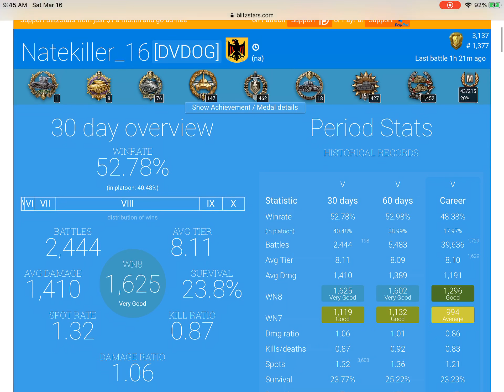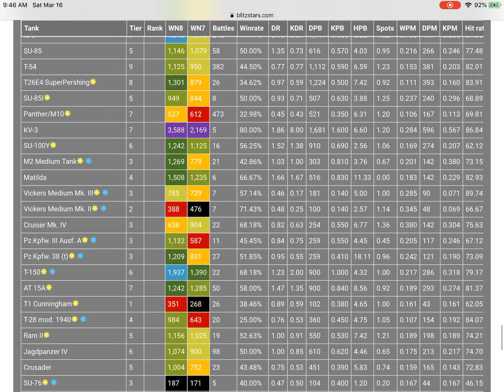As you can see I do play above a 48%er lol I do my best